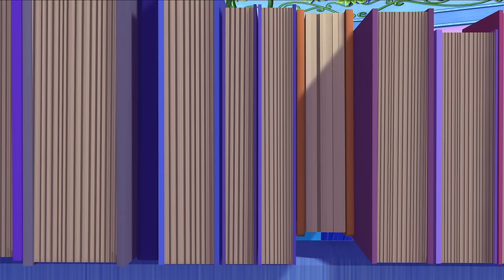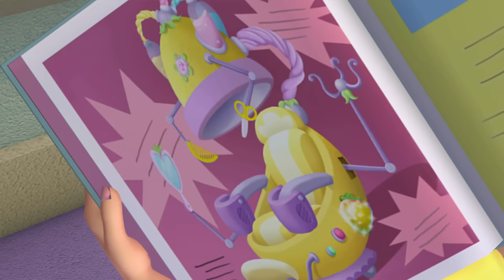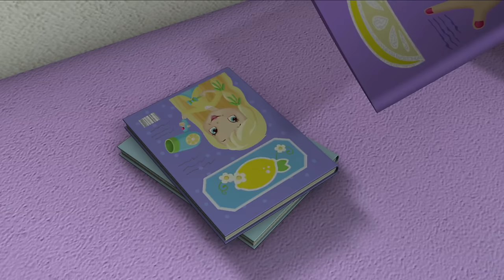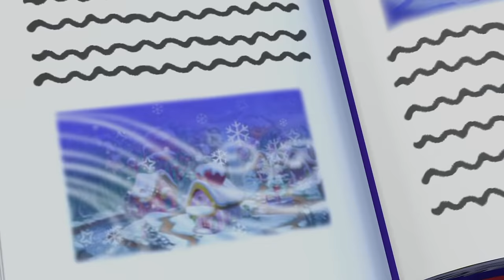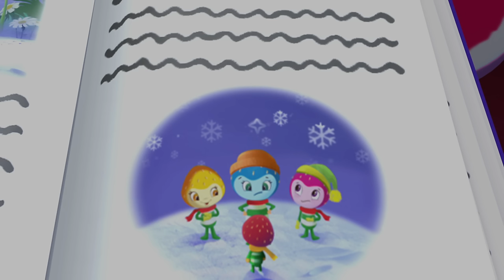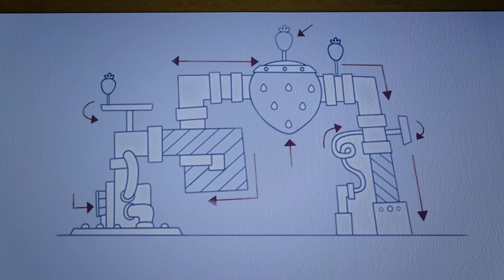THE PERFECT PLACE FOR A BALL! 🪩 ❤️ 🍓 | STRAWBERRY SHORTCAKE | WildBrain Kids